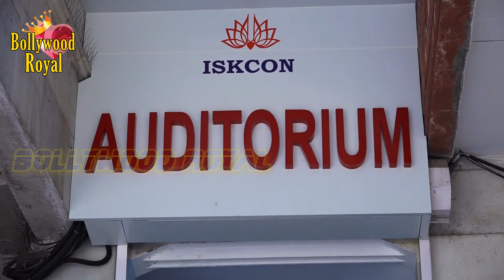Btown & Vishal Bhardwaj & Family At Mother Satya Bhardwaj Prayer Meet Part 1